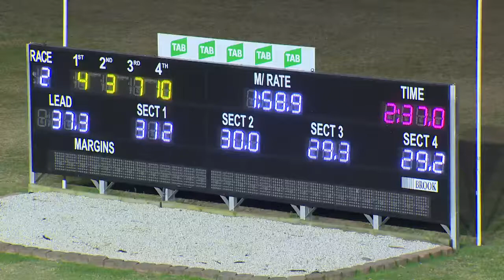PENRITH - 04/05/2017 - Race 2 - LORRAINE VELLA CLAIMING PACE